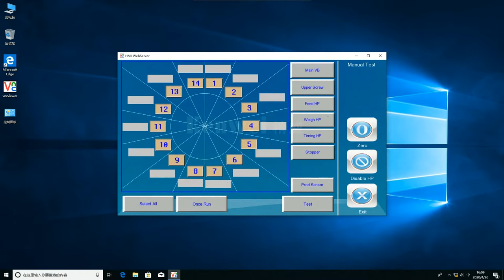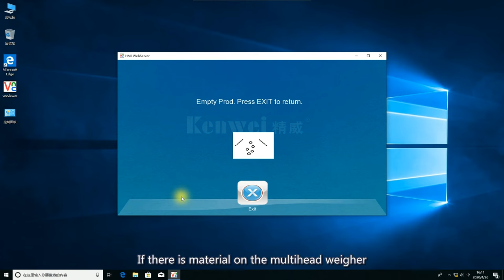Computer Control Multihead Weigher Tutorial, Kenwei Intellectualized Machinery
1.Connect the HMI and computer by the  network cable,
  You can control and operate the multihead weigher by computer

2.Click Manual Mode
  Enter the manual test interface

3. Click the top cone button
  The top cone can be controlled by computer
  The top cone rotates with click
  click Stop to stop it

4.Similarly, click the upper screw button
  The screw turns with a click

5.Click the hopper button
 The hopper operates with a click
 It can be seen that other components do not work without clicking

6.Click the weigh HP button
  Weigh bucket operates with a click

7.Click TM HP button
  The timing hopper runs with a click

8.Click the continuous running button
  Multihead weigher automatically runs continuously

9.Click the whole machine test
  Enter the run interface
  Multihead weigher runs automatically

10.Click the Exit button

11.Click to Empty button
   If there is material on the multihead weigher
   it can quickly empty the materials

12.Click Exit to return to the main interface